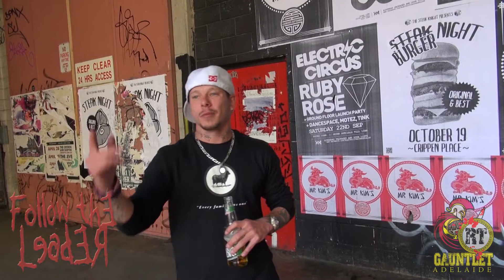RT GAUNTLET ADL - Rain vs Oncredit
469Underworld.com | Facebook.com/RealTalkBattleLeague